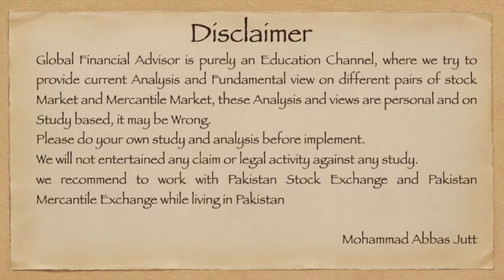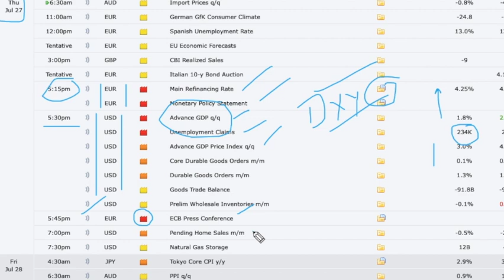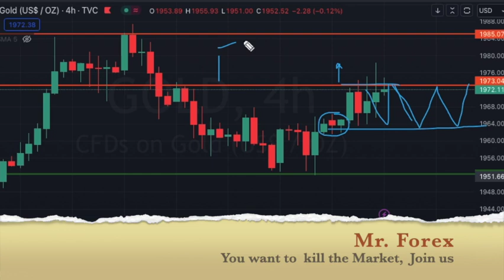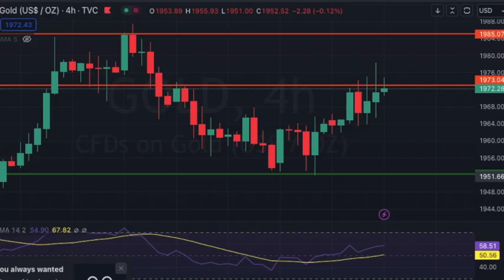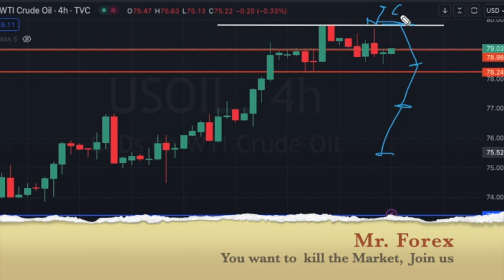Gold & USOIL Analysis &Target | July 27, 2023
Gold & USOIL Targets
News Effects on Market.
Daily Review July 27, 2023